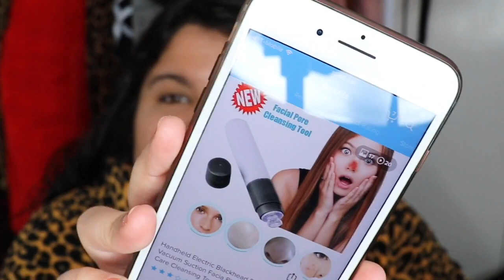A prueba: Aspiradora “Mágica” que Remueve Espinillas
Cámara que uso